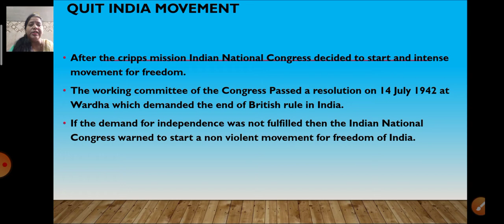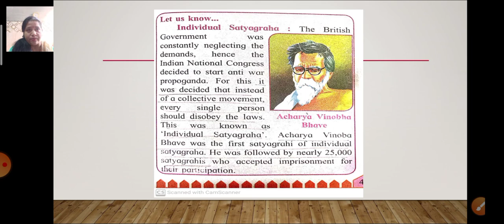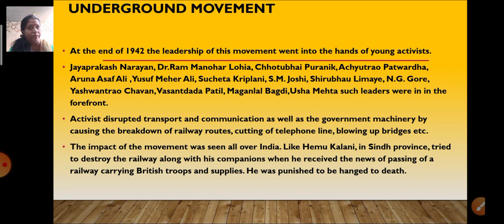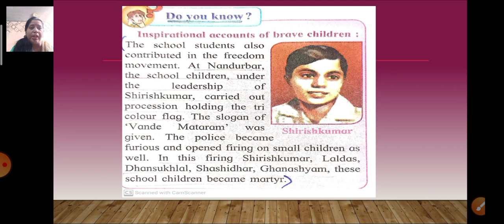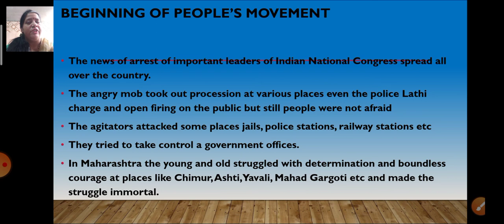class8_History_chapter_9_last phase of struggle for freedom